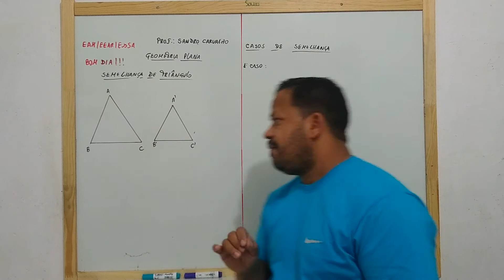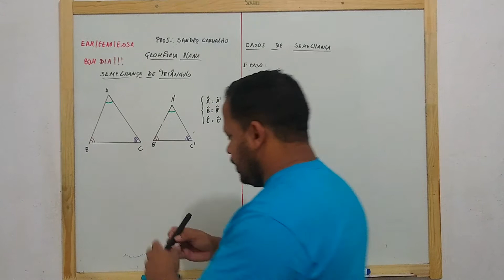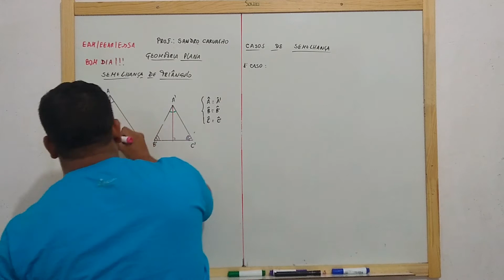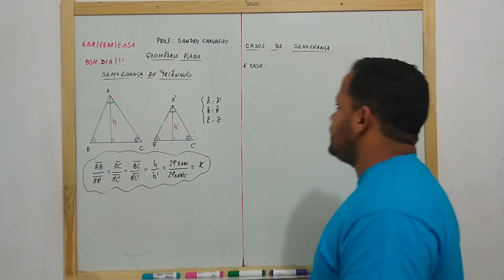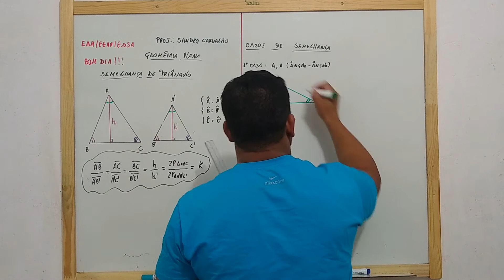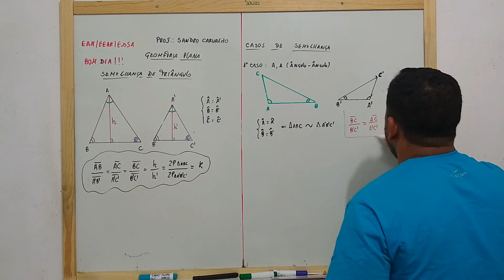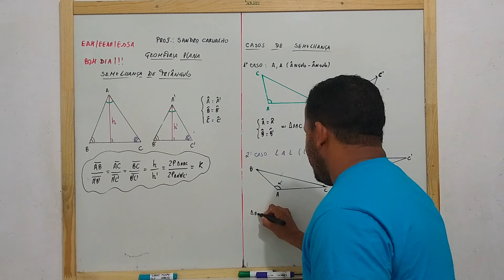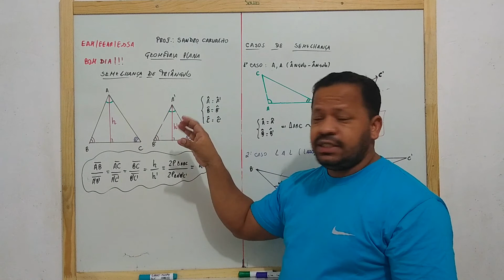Semelhança de Triângulo 1º Parte